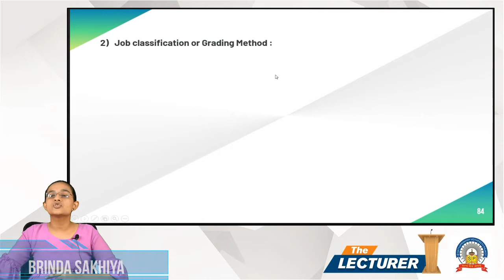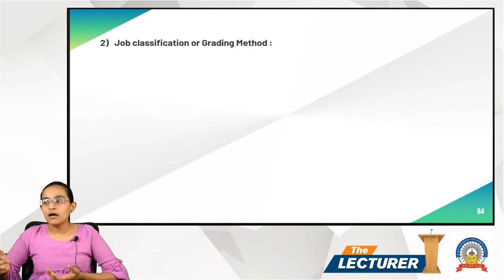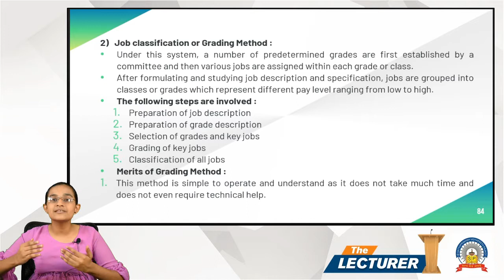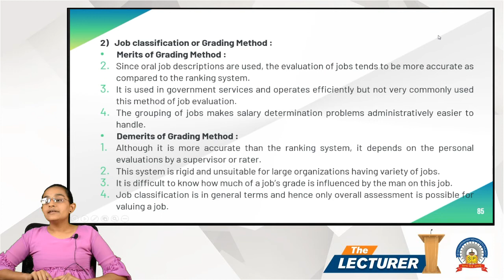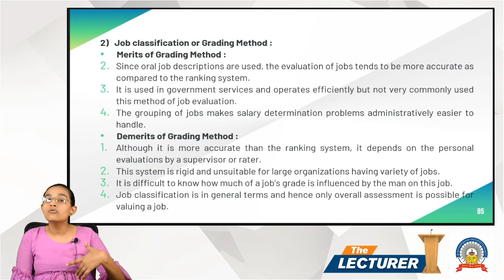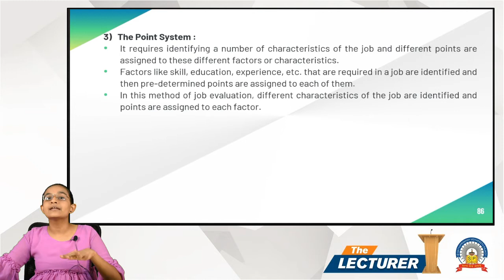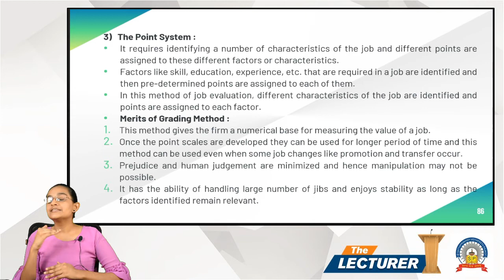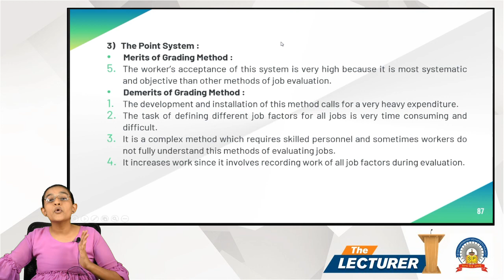Chap.: Performance Appraisal & Compensation Topic: Job Evaluation & Methods of Job Evaluation Part-2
Hi All,